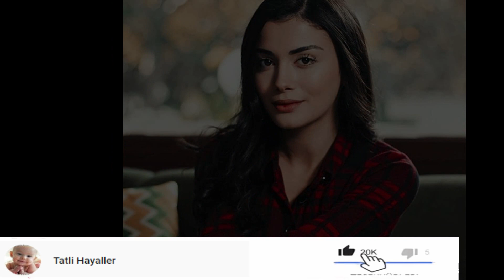Gökberk ve Özge Tatilin keyfini çıkarıyor